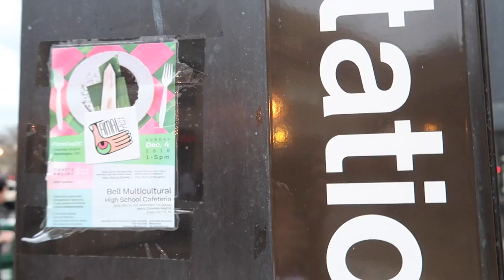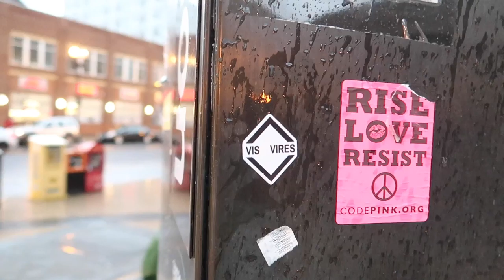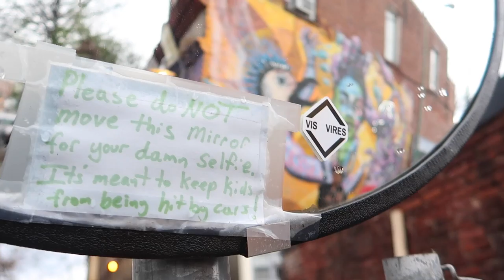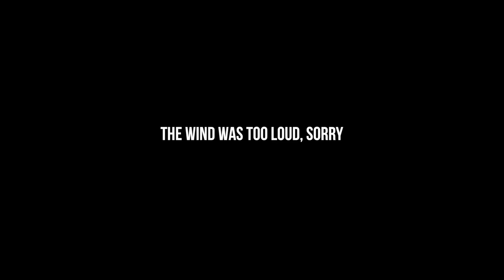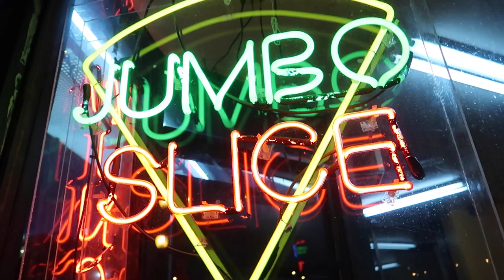my favorite thing to do. // VLOG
Follow my clothing lines insta--